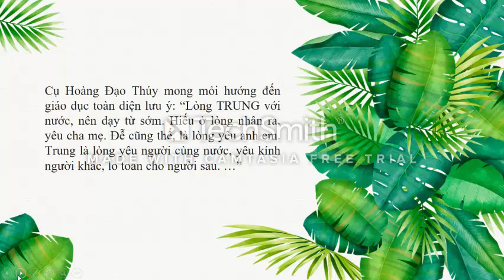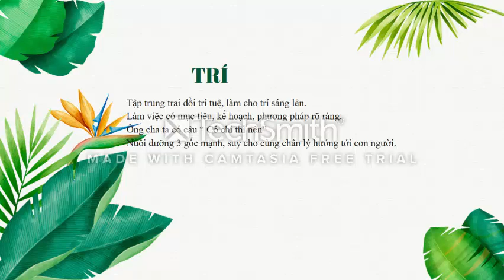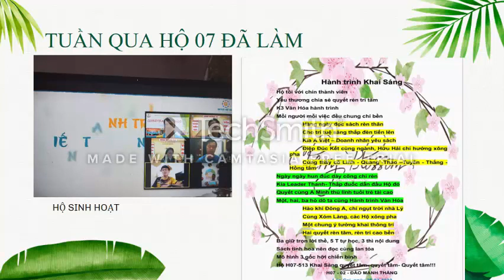[TUẦN 2_XÓM 1_HỘ 07] ĐÚC KẾT SÁCH NGHỀ THẦY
Các bài hát, âm nhạc trong các video của Trí Tuệ Việt Nam được sử dụng với mục đích truyền cảm hứng Lan tỏa Văn Hóa Đọc và cam kết không sử dụng vào mục đích lợi nhuận.